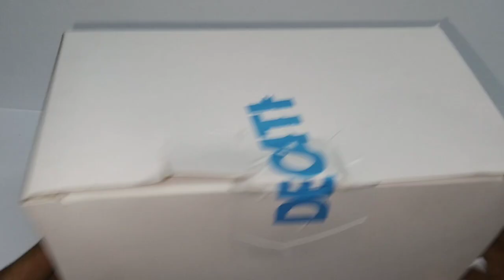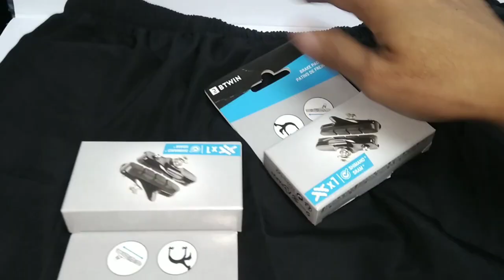to My Self decathlon decat